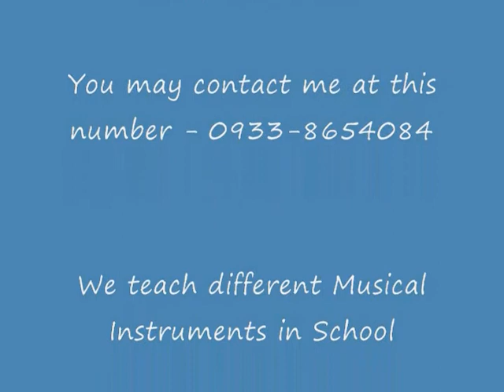DYING INSIDE TO HOLD YOU in Melodica by Jess Viray 'The MelodicaMan'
Dying Inside To Hold You by DARREN ESPANTO played by Jess Viray in Melodica.

Do you need a Music Teacher for your students or kids in School? We teach different schools in Metro Manila including nearby provinces how to play the Melodica, Ukulele, Keyboard, Guitar and other musical instruments. We also supply quality musical instruments at a very affordable price!

Want to buy this beautiful musical instrument MELODICA? This can be played even by a 3-year old child! Godbless. Here's one example of Melodica & Ukulele in Concert by Jess Viray. MELODICA JV LESSONS by Jess Viray.  Visit our website @ JVMUSIC.WIXSITE.COM. He is currently training different schools in Metro Manila how to play the Ukulele JV, Melodica, Guitar, etc. For more info, you may text or call @ 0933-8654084.

The Philippine JVFLUTE and The JVFlute Music by Mr. JESS VIRAY! Maker of the Precisely-Tuned and Durable Philippines JVFLUTE SIDEWINDER and Philippine Flute also called as "Basic JVFLUTE". For decades, Mr. Jess Viray together with Mr. DHAN "Labmusika" Marges and the Team of JVFLUTE INSTRUCTORS in Luzon, Visayas and Mindanao are conducting FLUTE lessons and Flute-Playing training Program in different schools, teachers of different DepEd divisions and regions in the Philippines.Having the Jvflute session to help open the minds and hearts of our young students in developing their skills, talent and interests in music is one of the JVFLUTE MUSIC PHILIPPINES primary Goal.  Now, The Philippines "Basic JVFLUTE" and the Philippines "JVFLUTE-SIDEWINDER" are widely used both by hundreds of PRIVATE and PUBLIC SCHOOLS including COLLEGES and UNIVERSITIES in LUZON!Number one in NCR or National Capital Region - Manila, Kalookan, Las Pinas, Makati, Mandaluyong, Marikina, Paranaque, Muntinlupa, Pasay, Pasig, Quezon City, Taguig, Valenzuela, Novaliches in Quezon City, Navotas and Malabon. REGION 3 Central Luzon - Nueva Ecija, Bataan, Olongapo in Zambales, Pampanga, Tarlac and Bulacan. REGION 4-A CALABARZON - Cavite, Laguna, Batangas, Rizal and Quezon. REGION 4-B MIMAROPA - Marinduque, Occidental Mindoro, Oriental Mindoro, Palawan and Romblon.REGION 5 or Bicol Region - Albay, Camarines Norte, Camarines Sur, Catanduanes, Masbate, Sorsogon, Naga City, Iriga, Legazpi, Ligao, Masbate, Sorsogon, and Tabaco. REGION 6 or Western Visayas Region - Aklan, Antique, Negros Occidental, Capiz, Guimaras, Iloilo Bacolod, Panay Island, San José de Buenavista. REGION 7 Central Visayas - Bohol, Cebu (Cebu City, Lapu-Lapu City,Mandaue City,Talisay City), Negros Oriental, and Siquijor. REGION 8 Eastern Visayas - Biliran, Eastern Samar, Leyte, Northern Samar, Samar, Southern Leyte and the City of Tacloban. REGION 9 Zamboanga del Norte, Zamboanga del Sur, and Zamboanga Sibugay, its component cities of Dipolog, Dapitan, Pagadian, and Isabela (Capital of Basilan Province). REGION 10 Northern Mindanao - Bukidnon,Camiguin,Lanao del Norte,Iligan,Misamis Occidental,Oroquieta,Ozamis,Tangub,Misamis Oriental,Cagayan de Oro and Gingoong. REGION 11 Davao Region - Compostela Valley, Davao City,Davao del Norte,Davao del Sur and Davao Oriental. REGION 12 SOCCSKSARGEN - Cotabato, Cotabato City,General Santos City,Sarangani,South Cotabato and Sultan Kudarat. REGION XIII Caraga Region - Butuan City, Agusan del Norte, Agusan del Sur, Surigao del Norte and Surigao del Sur. Autonomous Region in Muslim Mindanao - Basilan, Lanao del Sur, Maguindanao, Sulu and Tawi-Tawi.   "THE FLUTE" Flute is a musical instrument that belongs to the woodwind or wind instrument family.Flute is different from any other woodwind musical instruments that has reeds,flute is a reedless woodwind musical instrument that produces its sound from the flow of air across an opening.  For the past 15 years,the Philippine version of flute or THE PHILIPPINES "JVFLUTE" became more popular and appreciated by hudreds of students in different schools in the country because of its good quality, uncomplicated flute-playing techniques, simple but distinctive flute music styles and musical arrangements. Compare to other flute products, JVFLUTE is durable and precisely-tuned! lead-free, food-grade and Phthalate-free as well.  Make JVFLUTE-playing become part of your daily activity as you look forward to it and begun to master the techniques and the quality of playing the JVFLUTE Sidewinder and the Basic JVFLUTE.   To be sure of your guidance and protection, PLEASE FEEL FREE TO VISIT JVFLUTE MUSIC PHILIPPINES for MORE INFORMATION and INQUIRIES! or simply contact us immediately and we will be very happy to serve you at our very best.   MR. JESS VIRAY - JVFLUTE Maker, Arranger, Performer and General ManagerMOBILE: 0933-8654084(sun)